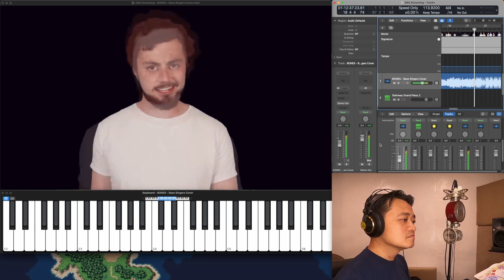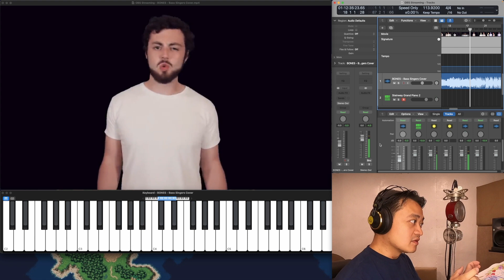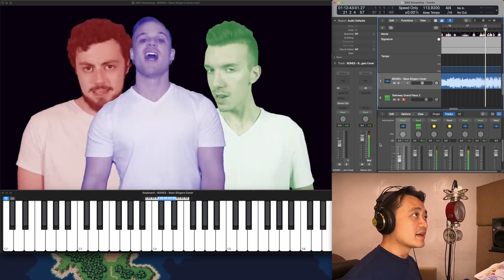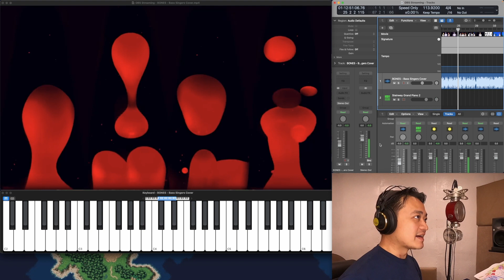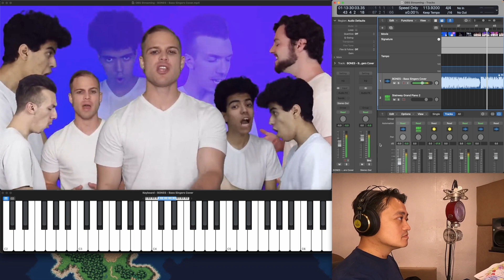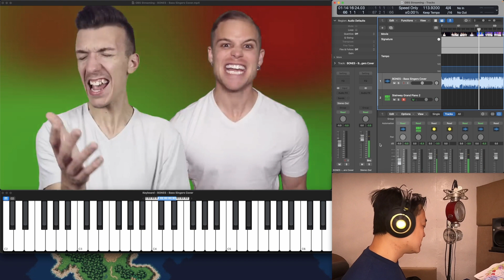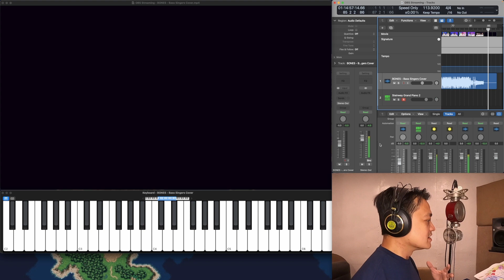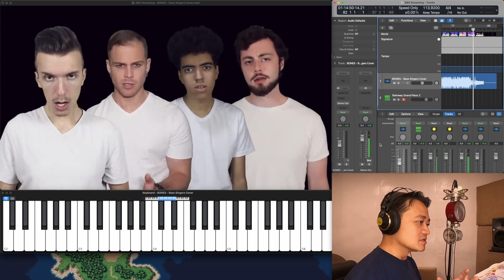Music Teacher Reacts to @TheBassGangOfficial - Bones (Original by Imagine Dragons)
The Bass Gang - Bones (Original by Imagine Dragons)
Video no. 2 of this short back-to-back evaluation, reaction, and analysis of these videos - done.

Be sure to watch it before watching this evaluation! Thanks!

Special thanks to @PeterBarber for this awesome arrangement!

Description:
🦴 BONES | Bass Singers Cover 🦴

Originally by : Imagine Dragons
Arrangement: Peter Barber
Mixing : Jonny Stewart - Peter Barber
Video Editor: Nicole Waters

❗️ STREAM "BONES"! ❗️

May the Bass Be With You!